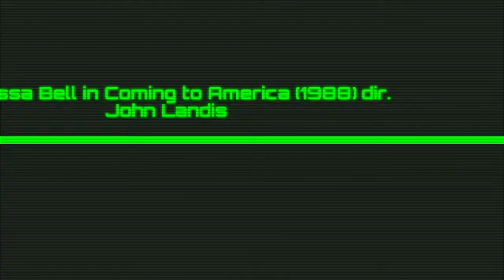Vanessa Bell in Coming to America (1988) dir. John Landis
Vanessa Bell Calloway (born March 20, 1957) is an American actress and dancer. Beginning her career as a dancer, Bell Calloway is perhaps best known for her role as Princess Imani Izzi (Eddie Murphy's arranged wife) in the 1988 comedy Coming to America.In the following years, Bell Calloway appeared in What's Love Got to Do with It (1993), The Inkwell (1994), Crimson Tide (1995), and Daylight (1996). Bell Calloway had several starring roles on television series and movies, include first African American prime time soap opera, Under One Roof (1995). She later played recurring roles on Hawthorne and Shameless. In 2016, she appeared in comedy-drama film Southside with You, and began starring as Lady Ella Johnson in the Bounce TV prime time soap opera, Saints & Sinners. Bell Calloway is an eight-time NAACP Image Award nominee.